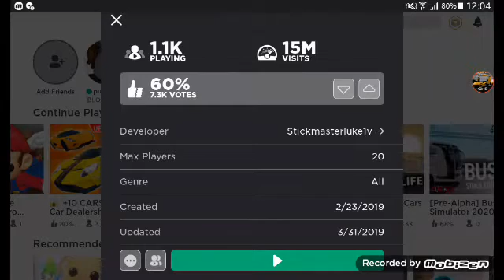Survive dari bencana alam!?!?!!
Aaaaaaaahhhhhh